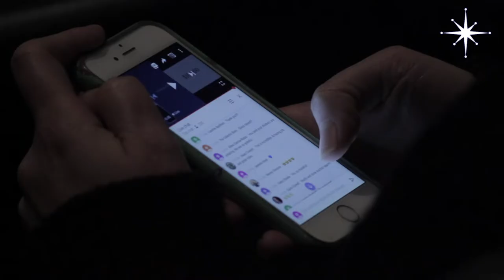One of the very first live virtual fundraising galas in the nation benefiting Catlin Gabel School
Continue fundraising while physical distancing! Go VIRTUAL with our team of curated and highly trained Benefit Auctioneer Specialists from around the nation. Our team of seasoned fundraising pros will expertly guide you through the pivot to virtual and online event fundraising with data-driven revenue strategies, talented live stream tech teams, best practices and inspired, lively, creative and mission-driven stage performances. No need to be afraid of pivoting to a Live Virtual Gala. They're netting so much for nonprofits right now - often more than their in-person events ever did!

Engage your community, fund your essential work and generate the revenue required to keep doors open, provide essential services, maintain employee numbers and continue serving your community and stakeholders!  Let's change the world - together!